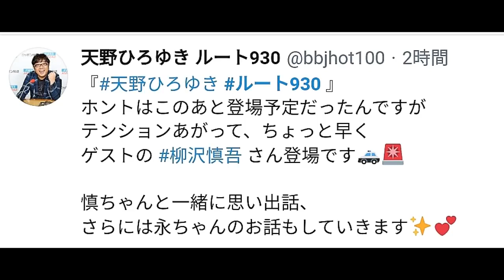ラジオ永ちゃん話【柳沢慎吾】2020年10月31日★矢沢永吉ルート830収録裏話満載 YES MY LOVE「天野ひろゆきルート930」宮島咲良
「著名人が語る矢沢永吉さん話」
【天野ひろゆきルート930】2020年10月31日★ニッポン放送
天野ひろゆき・宮島咲良
ゲスト：柳沢慎吾
オンエア曲：YES MY LOVE
以前、慎吾ちゃんがモノマネ番組で「恋の列車はリバプール発」を会場入りシーンから演じたのを思い出しました(笑)